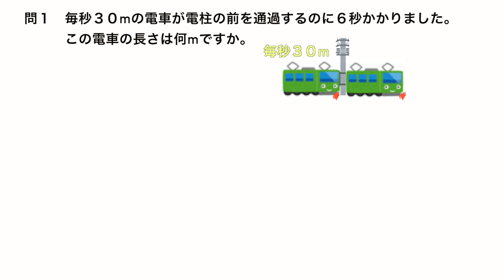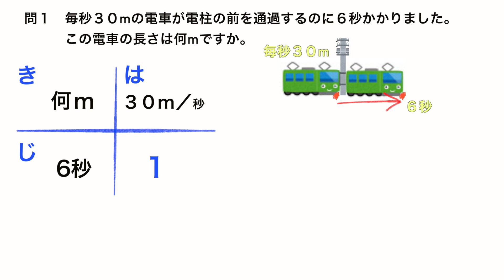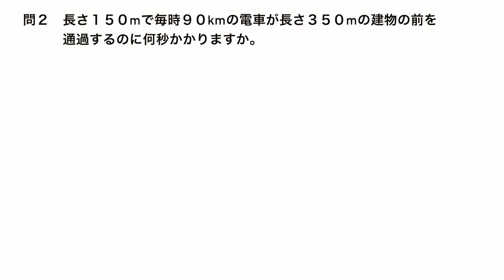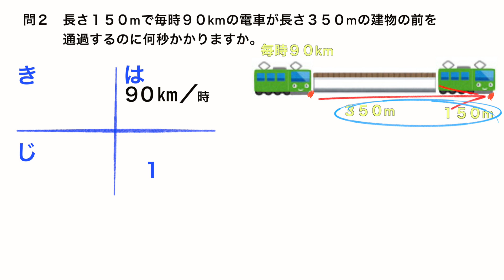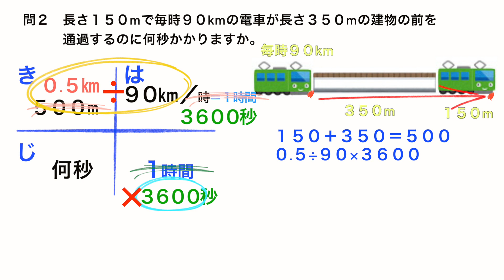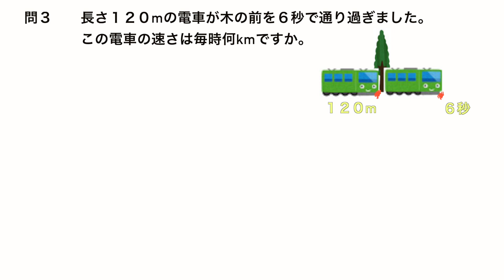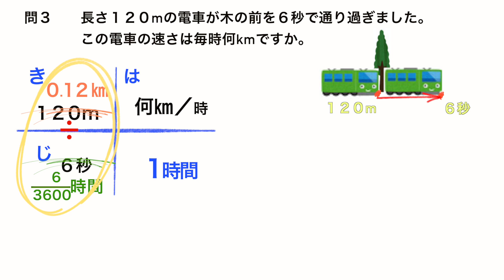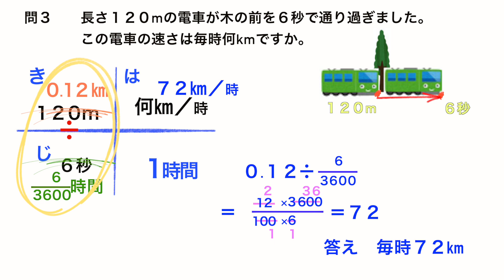【中学受験算数】通過算①【超初級講座】アニメーションでわかる！OK算数（１０分間）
★【現代の国語】

★【論理国語】

★【文学国語】

★【古典探究】